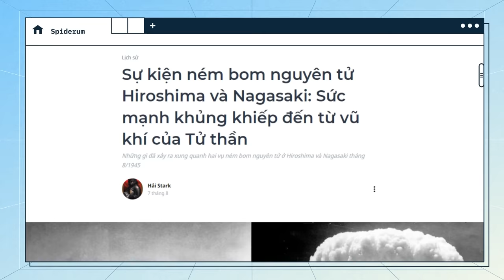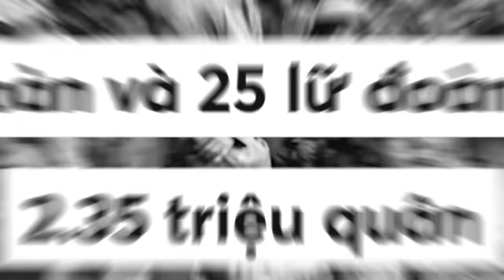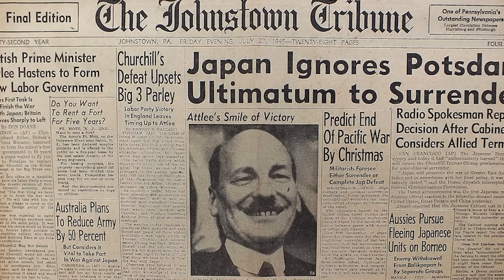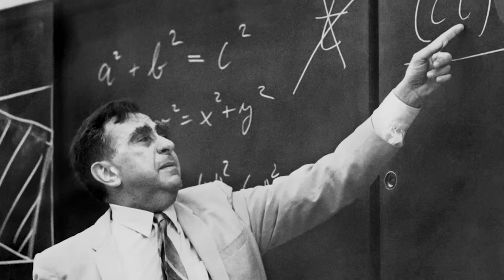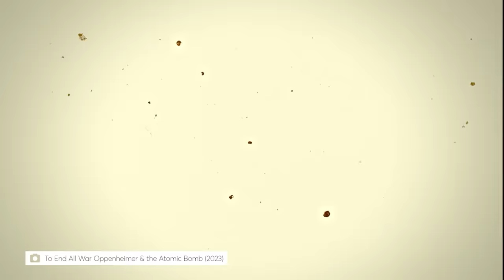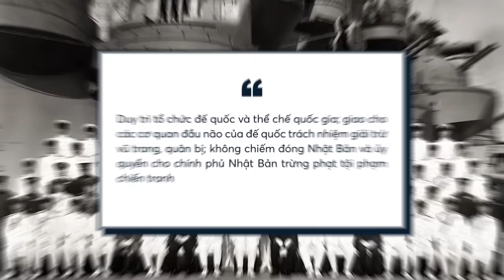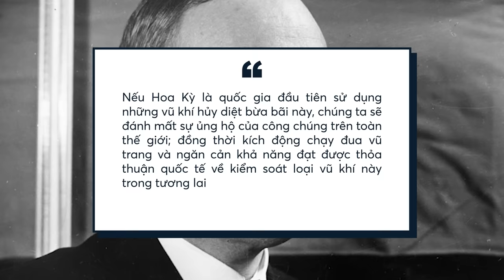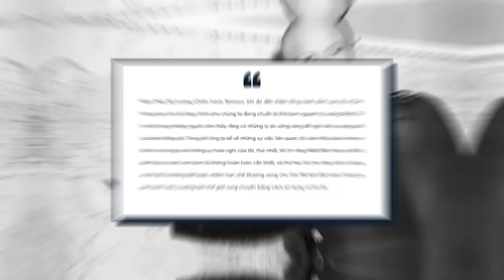TẤT TẦN TẬT về 2 vụ NÉM BOM NGUYÊN TỬ THẢM KHỐC Hiroshima và Nagasaki | Hải Stark | Thế giới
Vào năm 1945, Thế chiến thứ 2 đang dần bước vào hồi tàn cuộc. Quân đội các nước phe Đồng Minh mở hàng loạt chiến dịch ở cả hai mặt trận Tây - Đông ở châu Âu, đẩy lùi quân đội phe Trục. Đến ngày 8/5/1945, sau khi thủ đô Berlin thất thủ và Đức Quốc Xã ký hiệp ước đầu hàng vô điều kiện, chiến tranh chấm dứt ở châu Âu.

Còn ở mặt trận Thái Bình Dương, chiến tranh vẫn tiếp tục xảy ra ác liệt giữa quân Đồng Minh và quân đội Đế quốc Nhật Bản. Tuy nhiên Đế quốc Nhật ngày càng lâm vào thế bất lợi, nhất là sau những thất bại trong các trận Iwo Jima và Okinawa; cộng thêm hàng loạt chiến dịch đánh bom các thành phố của Nhật Bản, viễn cảnh kết thúc hoàn toàn chiến tranh trong năm 1945 hoàn toàn có thể xảy ra. Tuy vậy, Đế quốc Nhật Bản vẫn không có ý định đầu hàng, dù thiệt hại và thương vong của dân thường do các vụ đánh bom ngày càng lớn. 66 thành phố của Nhật Bản đã bị không kích, khoảng 1,7 triệu người đã mất nhà cửa, hàng trăm ngàn người thiệt mạng và bị thương - đặc biệt là trận không kích bằng bom napalm ở Tokyo ngày 9/3/1945 đã khiến ít nhất 100 ngàn người thiệt mạng.

Ghé Nhà sách Spiderum trên SHOPEE ngay thôi các bạn ơi:
Nội dung:
00:00 - Start
00:56 - Bối cảnh tổng quan
06:21 - Vụ ném bom Hiroshima và Nagasaki
13:38 - Những sự kiện sau đó và phản ứng của dư luận
Bài viết: Sự kiện ném bom nguyên tử Hiroshima và Nagasaki: Sức mạnh khủng khiếp đến từ vũ khí của Tử thần
Giọng đọc: Pinkdot
Editor: Pinkdot